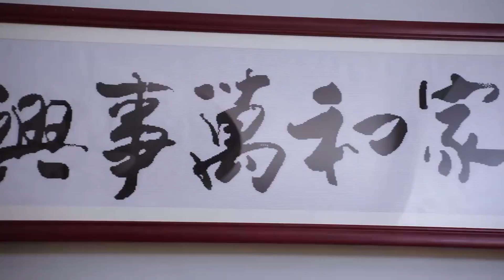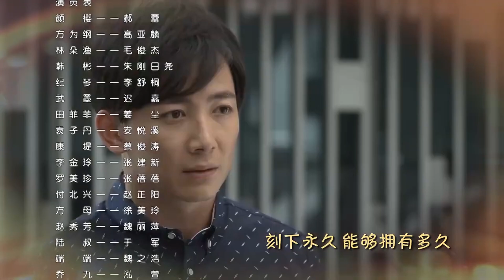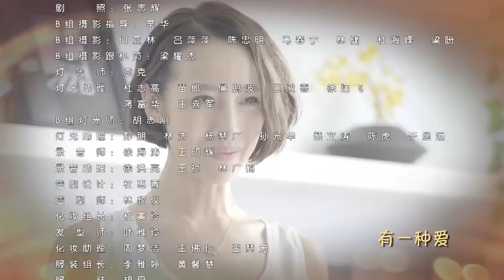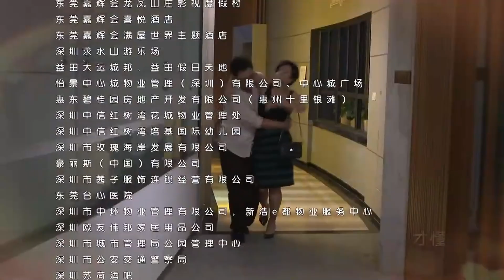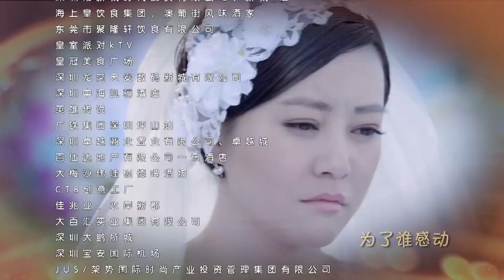【头号前妻 02 】丈夫在医院居然和小护士眉来眼去，直接把妻子气得差点流产！ 华剧安利社